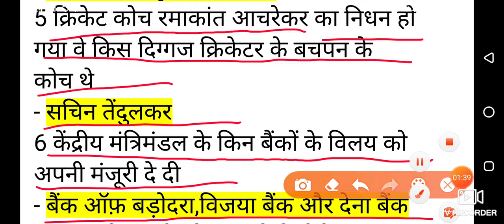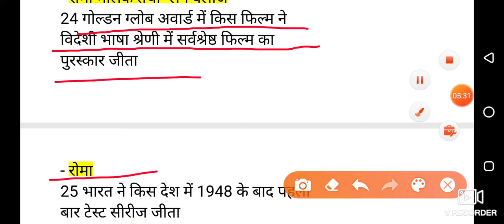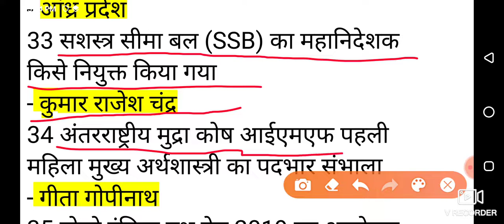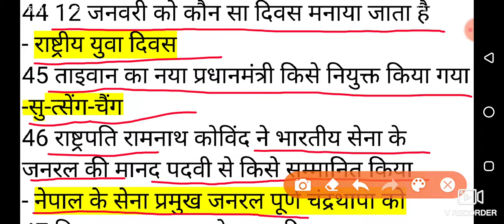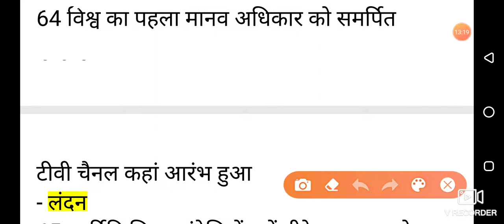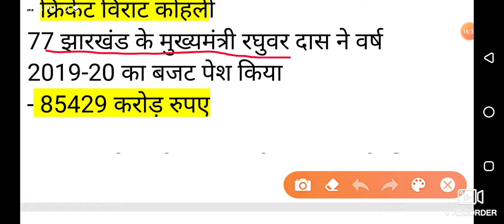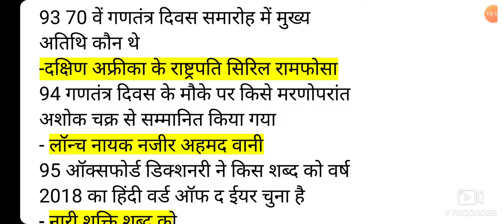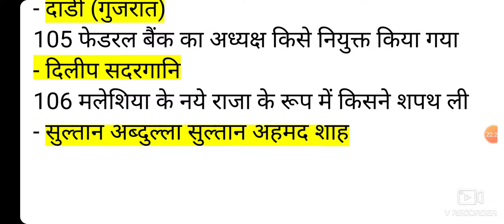करंट अफेयर्स जनवरी 2019/current affair jan 2019